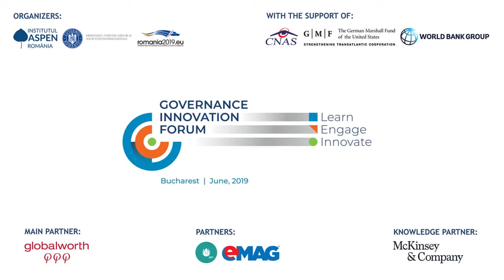Keynote address by Leonardo Badea at Governance Innovation Forum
Leonardo Badea, Chairman of the Board, Financial Supervisory Authority (ASF)

Aspen Institute Romania, in partnership with the Ministry of Communication and Information Society and the Bucharest office of the German Marshall Fund of the United States, with support of World Bank, organizes Governance Innovation Forum on the 13th of June, in Bucharest, at Romexpo. The event will take place under the aegis of the Presidency of Romania to the Council of the European Union, on the margins of the Digital Assembly.
The forum aims to create a platform of expertise, good practice, and ideas in order to find innovative solutions for better governance and policy making in Romania. Government officials, business associations and leaders, technology enthusiasts and NGOs will have the chance to debate, engage and propose solutions to drive governance efficiency.